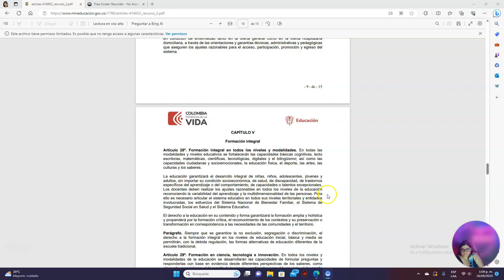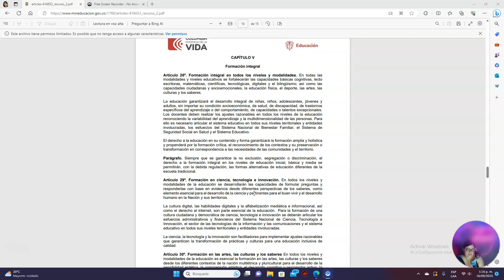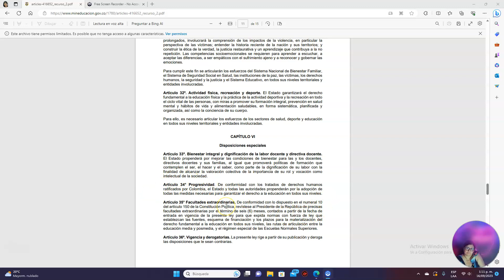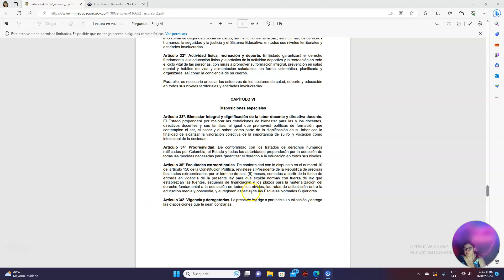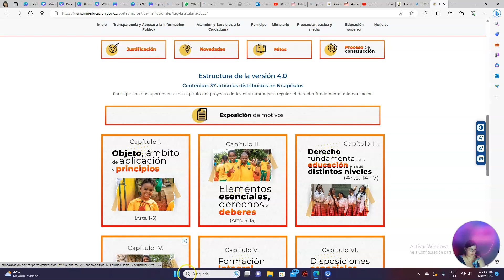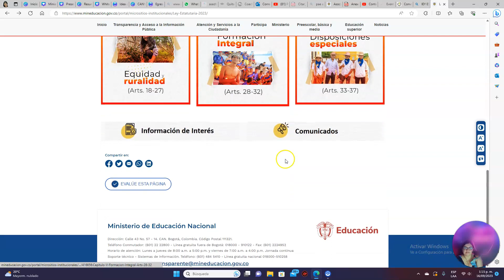PARTE 2 DISCUTAMOS PROYECTO DE LEY ESTATUTARIA DE EDUCACION 2023 MINISTERIO DE EDUCACIÓN NACIONAL